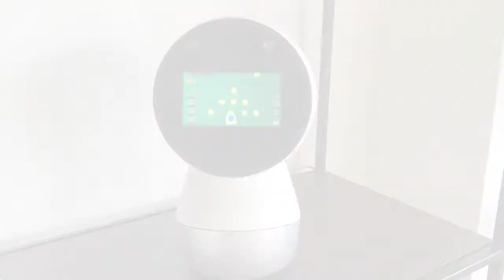Improv Cooking with... Seafood, Saffron & Sausage | Classic Paella | Crom Cooks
Classic Paella is a fairly simple recipe that's exploding with flavor, making it the perfect dish to feed a large crowd. Some of the ingredients might be a little hard to find, but there are many substitutes you can use and still get remarkable results. Check out this video to learn all about it! (Also, HBD DD!)

Ingredients Needed (~8 servings):
Seafood: 0.75 lb Shrimp, 0.5 lb Clams, 0.5 lb Mussels
Sausage: 0.5 lb Spanish Chorizo
Vegetables: 1 large Onion, 6 Celery Stalks, 3 Carrots, 6 cloves Garlic, 1 Tbsp Tomato Paste
Carbs: 1.25 cups Paella Rice (or Arborio Rice)
Base: 4 cups Chicken Broth, 1 pinch Saffron
Other Spices: Salt, pepper, paprika

A note on the intro: The first 8.46 seconds of this YouTube video is a tribute to George Floyd to help remind us of the systemic racism and inequality that still plagues our country. Once athletes no longer feel the need to kneel before games, then I will no longer feel the need to show this clip. If you want to join this cause, you can download a clip of the timer to use in your own videos